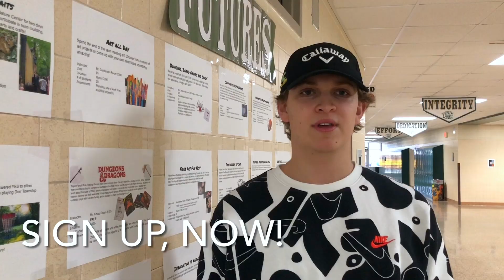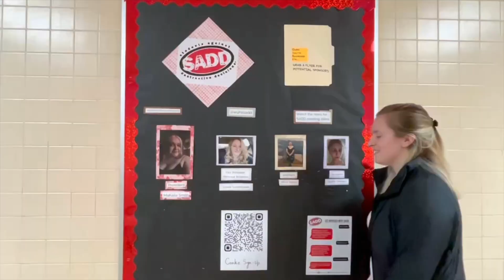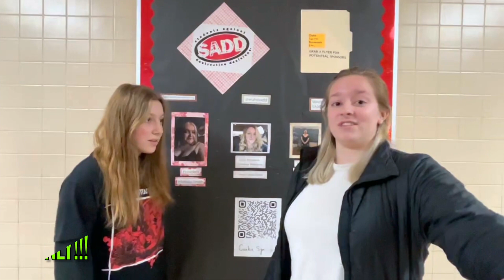Thurs Mar 9